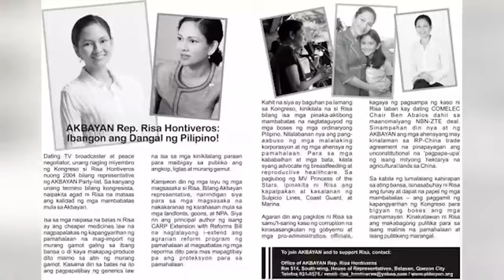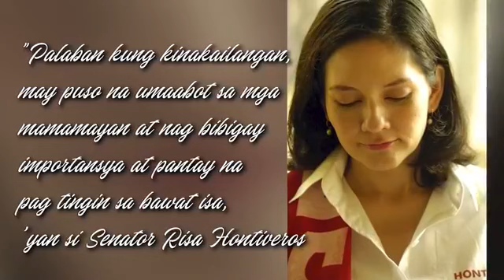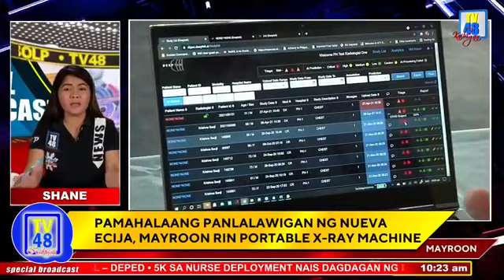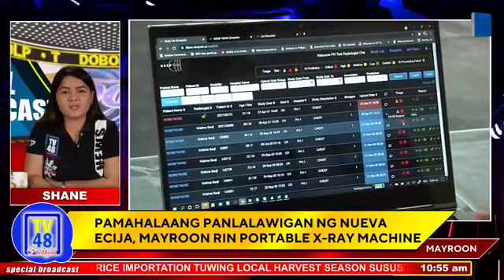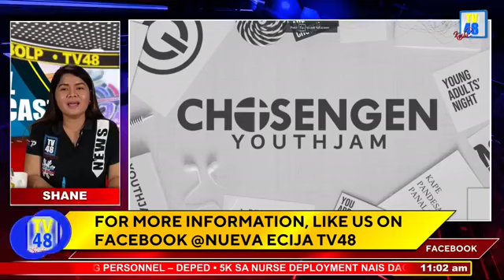Bayanihan on Wheels sa Nueva Ecija!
Pag-arangkada sa Nueva Ecija ng Bayanihan on wheels, handog ni Senator Risa Hontiveros